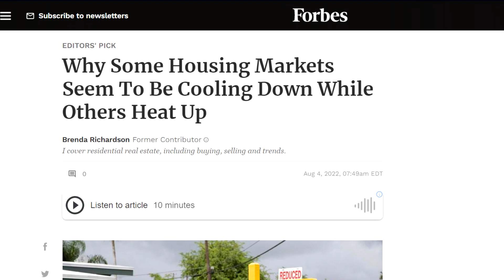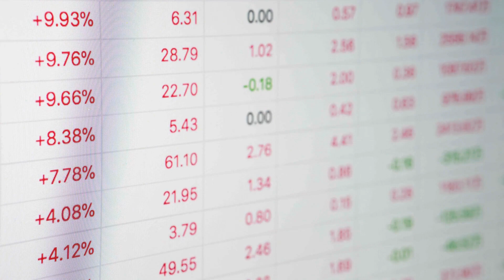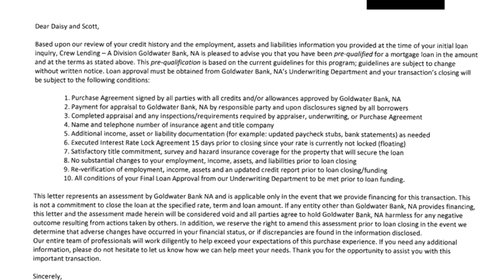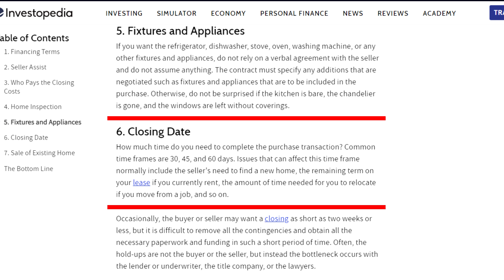Competing For Your Dream Home (How To Win)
Being caught up in multiple offers can be stressful! Thats why today, we wanted to talk all about how to stand apart from the competition and make sure you win next time you are competing for your dream home!